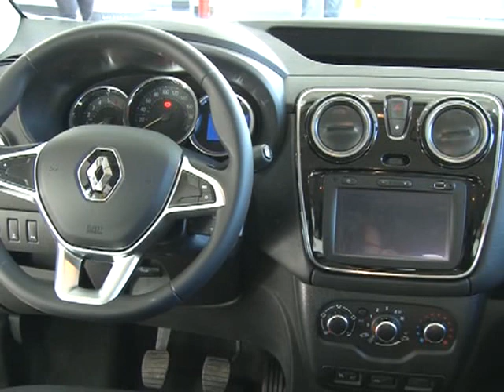SERGIO FIGUEROA- ACERCATE TODA LA SEMANA Y CONOCE LA NUEVA KANGOO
SE PRESENTA HOY LA NUEVA CAMIONETA “RENAULT KANGOO” EN EL CONCESIONARIO OFICIAL AUSTRAL DE SARMIENTO Y PELLEGRINI.
AL RESPECTO DIALOGAMOS CON EL ASESOR COMERCIAL SERGIO FIGUEROA, QUIEN INFORMÓ SOBRE LAS PRESTACIONES DEL VEHÍCULO QUE VIENE A REVOLUCIONAR EL MERCADO DE LOS UTILITARIOS DE MAYOR TECNOLOGÍA Y CONFORT.